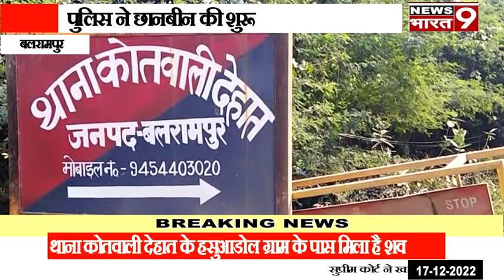बलरामपुर : कोतवाली के अंतर्गत अज्ञात लाश मिलने से लोगों में दहशत का माहौल